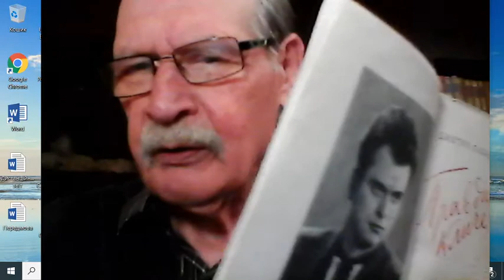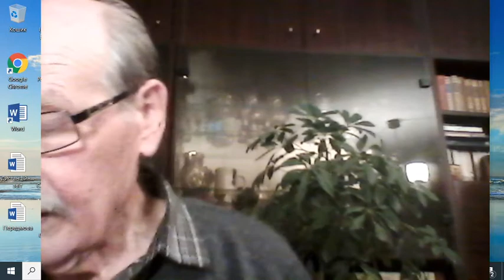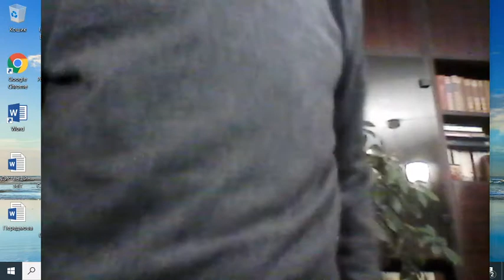Вступ до літературознавства Зміст і форма літературного твору N7